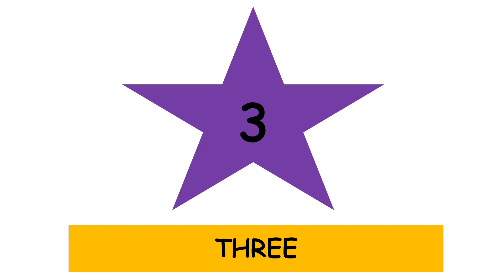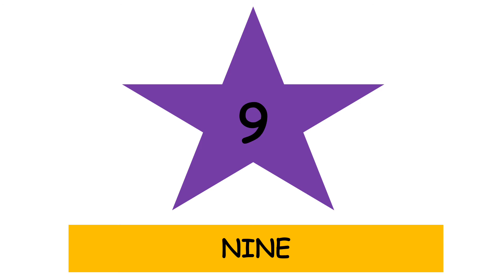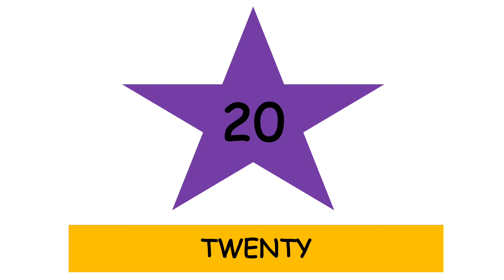GRADE 3 UNIT 1 : COUNTING NUMBERS 1-20